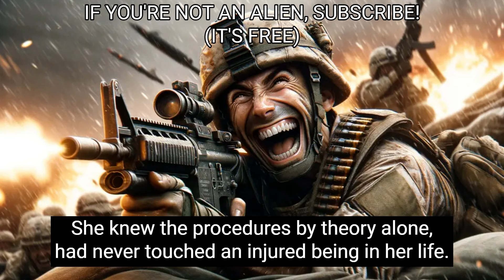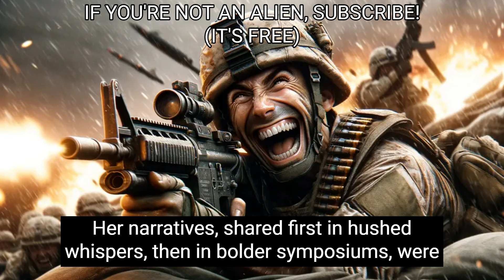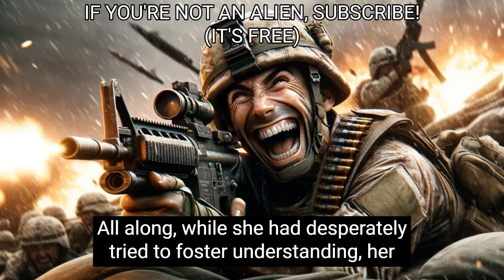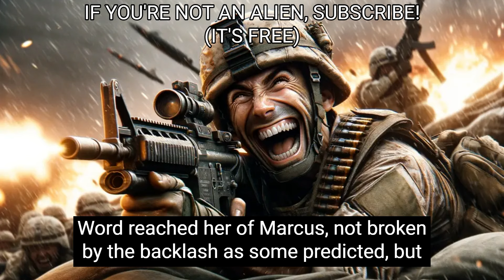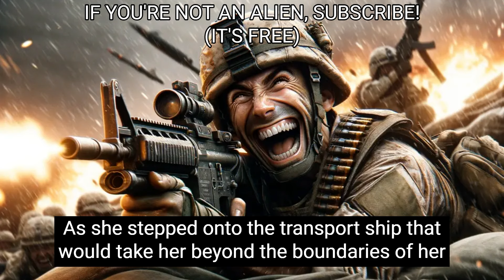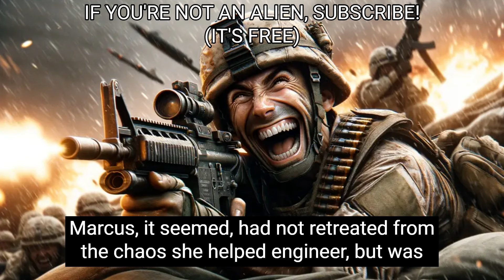Only The CRAZY Humans Go To War | Best HFY Movies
Xylara, a Kalshiian scholar, discovers the brutal reality of humanity and their complex relationship with war. Her world, long-steeped in peaceful naivety, is forced to confront the darker aspects of the galaxy. Xylara becomes the keeper of human stories, exposing both the terrible cost of war and the enduring strength of the human spirit. Her legacy transforms how war is remembered, fueling a galaxy-wide struggle for peace built not on ignorance, but on the knowledge of what is at stake and a fierce hope for something better.

Welcome to "Best HFY Movies," your ultimate destination for Humanity, (HFY) cinematic storytelling. Immerse yourself in epic multi-hour journeys where humans defy the odds, showcasing resilience, innovation, and sheer determination. From galactic battles to diplomatic triumphs, our channel is a treasure trove of stories celebrating the indomitable spirit of humanity across the cosmos. Experience tales of human ingenuity, interstellar heroism, alien encounters, and the triumph of the human spirit in the face of the unknown. Whether it's against the backdrop of distant galaxies or on the frontlines of inter-species alliances, "Best HFY Movies" brings you gripping narratives that affirm the power and potential of humankind. Join us to explore the vastness of space through the lens of humanity's endless quest for greatness.